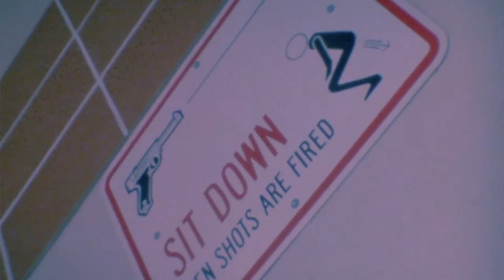Tueurs nés - Extrait - Ici, On a une armée de Psy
Scène extraite du film Tueurs nés (Natural Born Killers)  (1994) réalisé par Oliver Stone, d'après un scénario original de Quentin Tarantino.